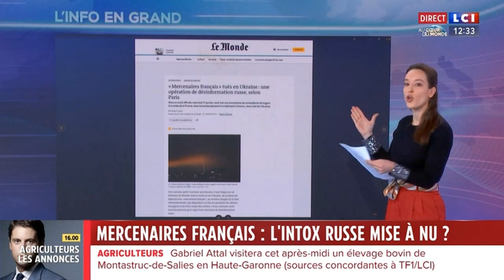Laura Pouget - Jeudi 26 Janvier 2024